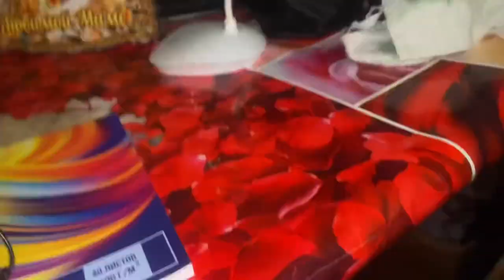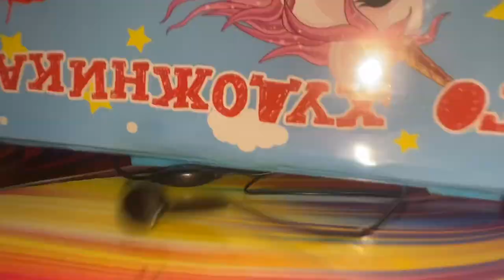Bored Smashing - Alcatel Earphones!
10 dollar crap!

My Google account: How MANY LETTERS